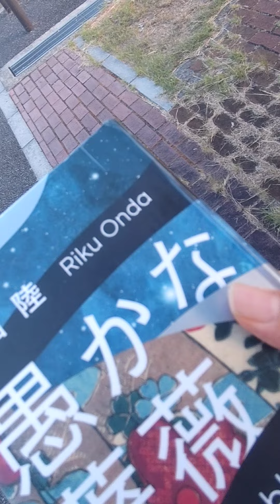愚かな薔薇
変じゃないために